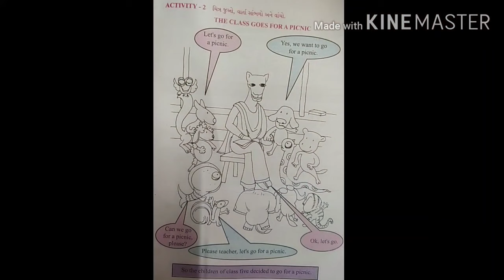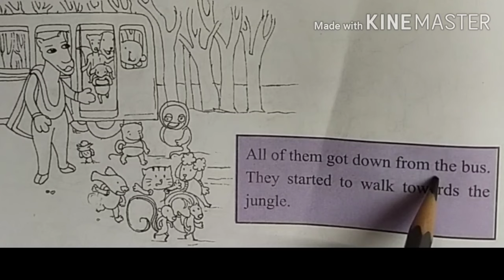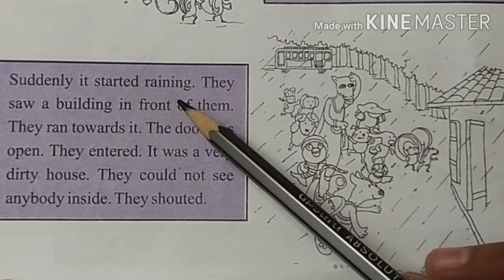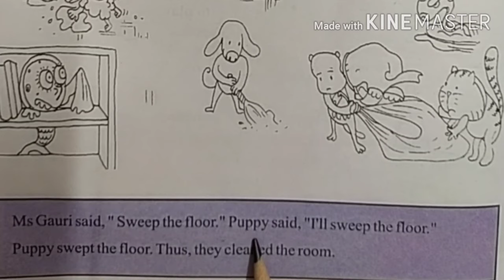Std 5th Sub Eng Little Steps 13,14,15 Act 2 Part 52 Gujmed